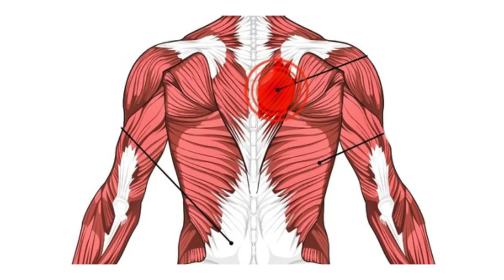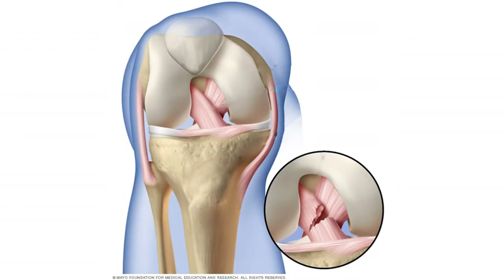ছাত্র/ছাত্রীদের কোমর বা হাঁটু ব্যথা হবার কারণগুলো জেনে নিন || Knee Pain || Low Back Pain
ছাত্র/ছাত্রীদের কোমর বা হাঁটু ব্যথা হবার কারণগুলো জেনে নিন || Knee Pain || Low Back Pain || Hatu o komor betha